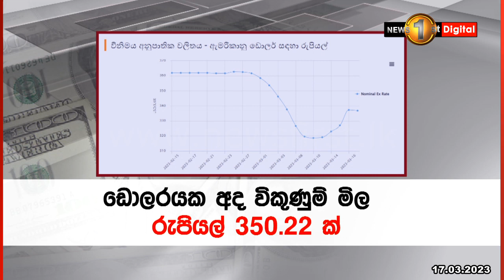අමෙරිකානු ඩොලරයේ අගය අද රු. 350 ඉක්මවයි